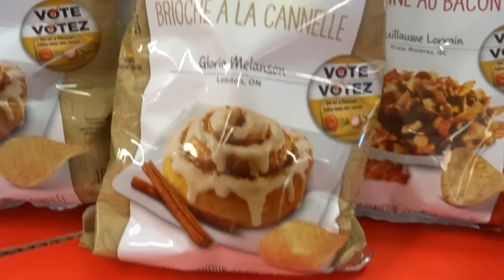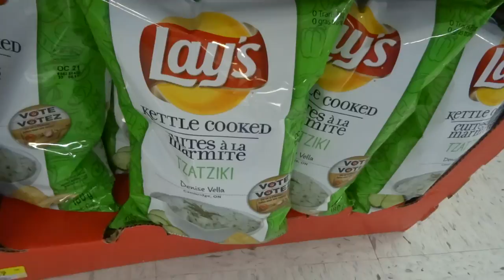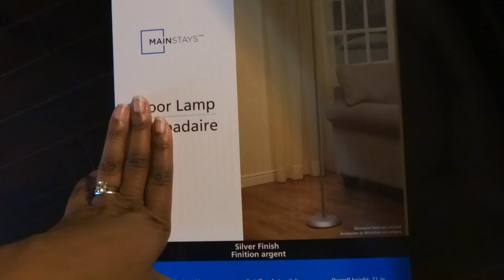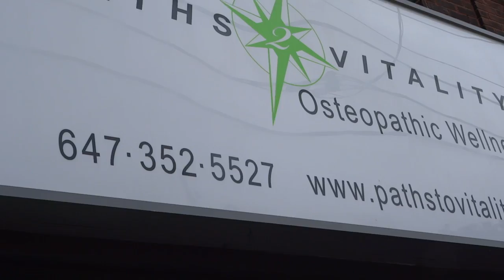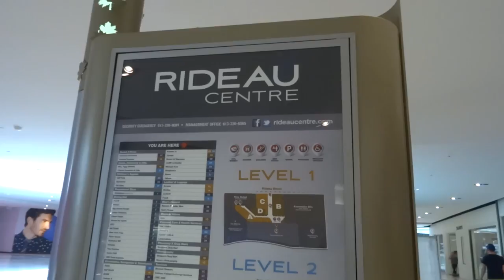NOT SO BRIGHT - VLOG